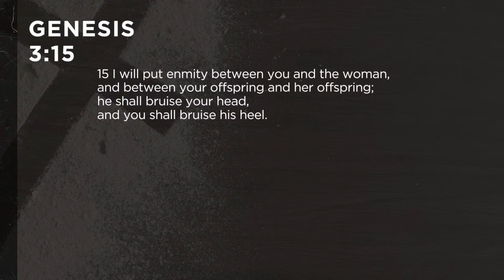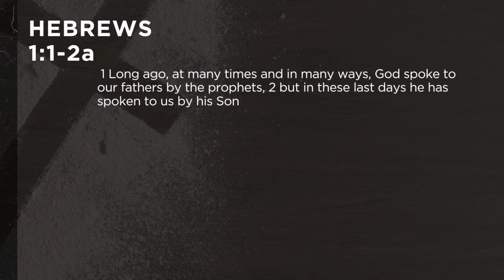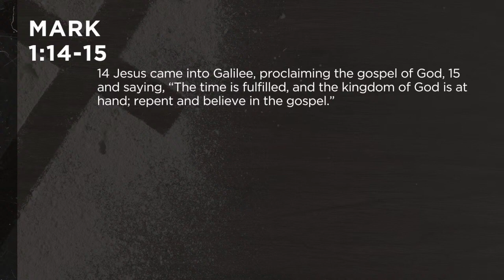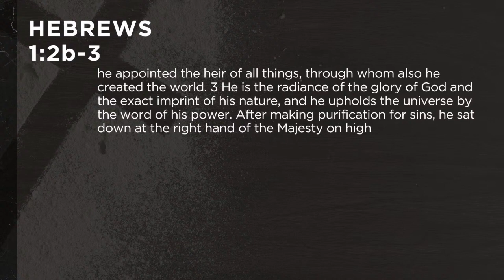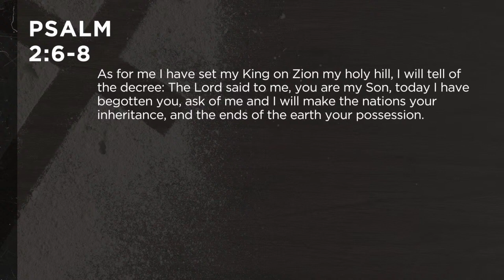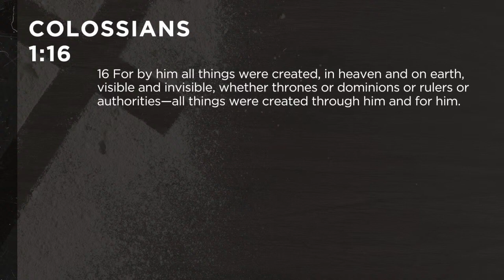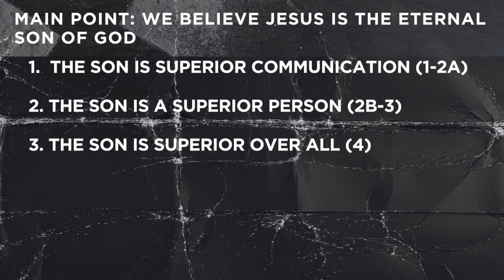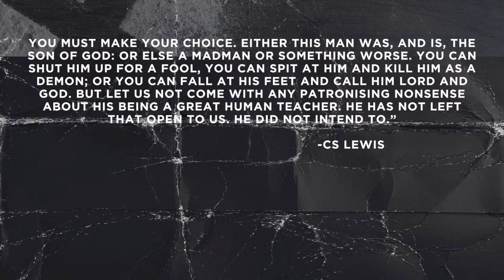Sunday Morning Service | March 10, 2024